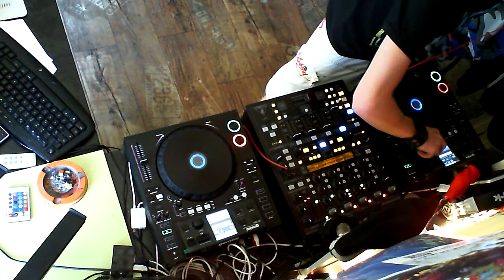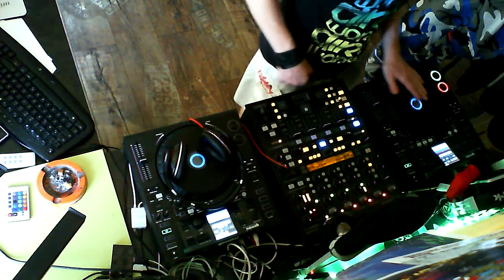My World Of Hardstyle! September 2012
Take Place in MY World of Hardstyle!

Kind Regards..
Kay-Oss